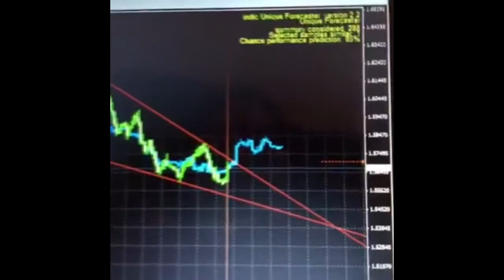5% chance on this EURAUD falling wedge1